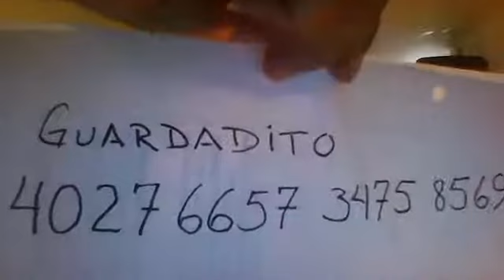COVERS DE ROCK CLÁSICO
PRESENTACIÓN DEL GRUPO  STRöM, CON TEMAS CLÁSICOS DEL BUEN ROCK